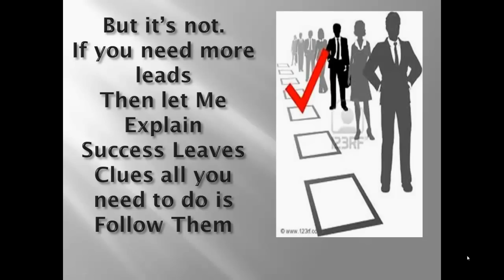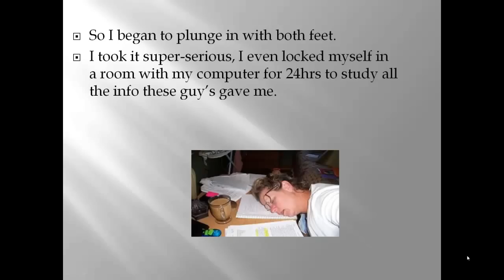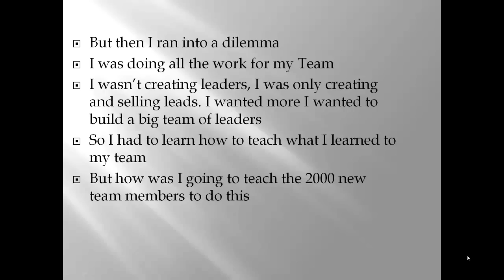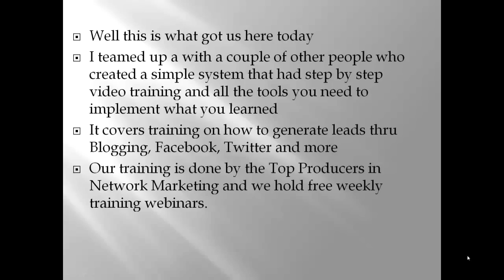Young Living Essential Oils, Building a Massive Business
If you are looking at Young Living Essential Oils or you are already a distributor and you want to learn how to build massive Young Living Essential Oils business marketing online. Then you are going to need a system that works. If you would like to learn how I generate 20-50 leads a day Go